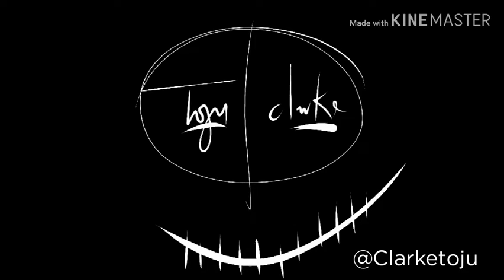Scratching out "Hope"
Even in broken time by Toju Clarke